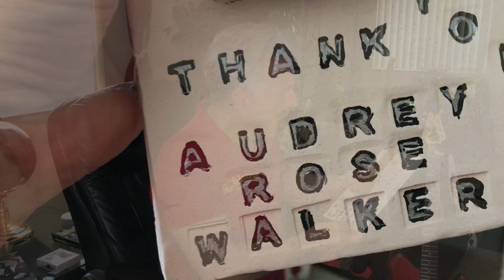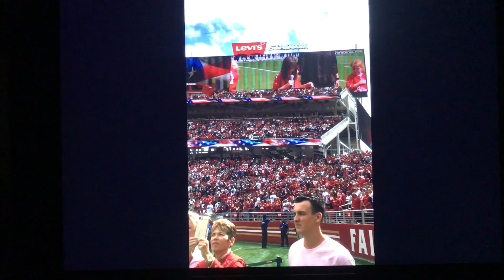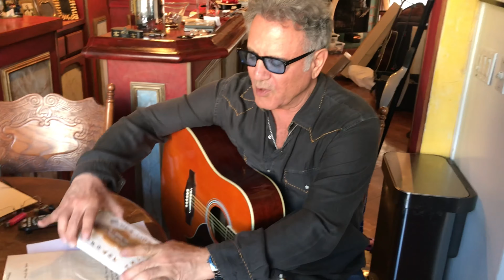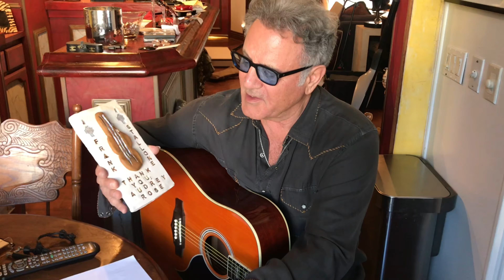Miracles are all around us!!! Audrey Rose is a miracle!!!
Audrey Rose Walker was born sightless. She is a talented miracle that sings like an angel. She is learning to play guitar with her sister Jordan.
Audrey Rose Sings The National Anthem - Levis Stadium Oct 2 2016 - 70,000+ standing room only.